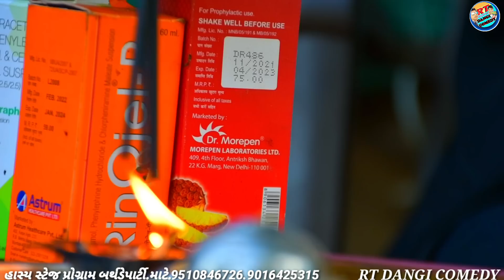ગુજ્જુ ડોક્ટર (ફૂલ કોમેડી).RT DANGI COMEDY